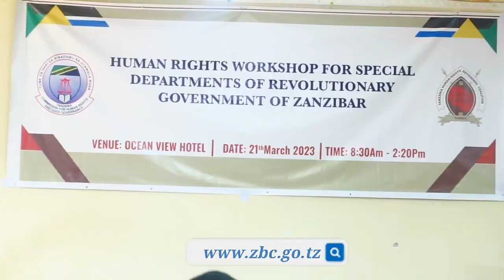MHE HAROUN ALI SULEIMAN AMEHMIZA UTOAJI WA TAALUMA ILI KUIMARISHA UTEKELEZAJ WA MAJUKUMU YA KITAIFA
Akifungua mafunzo ya Elimu ya haki za Binaadama na Utawala bora kwa watendaji wa Vikosi vya SMZ, SMT  na Tasisi nyengine Mhe Haroun amesema hatua hiyo itasaidia Watendaji hao kufanya kazi kwa weledi kwa kuhakikisha tuhuma zinafanyiwa uchunguzi wa kutosha badala ya kutumika kwa nguvu katika kuhoji Watu.

Naye kamishna wa Haki za Binaadam na Utawala bora Tanzania  ambae pia ni kamishna Mkaazi Zanzibar Khatib  Mwinyichande Khatib amesema Tume hiyo inajukumu la Kisheria kutoa pamoja na kufanya Tafiti kwa lengo la kukagua na kuona shughuli zinavyofanywa kuhusiana na haki za Binaadamu na misingi ya Utawala bora.

Mratibu Mtandao wa utetezi na haki za Binaadam Tanzania  Onesmo Paul Olengurumwa amesema katika kuhakikisha haki za Binaadamu zinalindwa ni vyema kuheshimiwa kwa misingi ya usawa na kuzingatiwa kwa taratibu za Sheria.